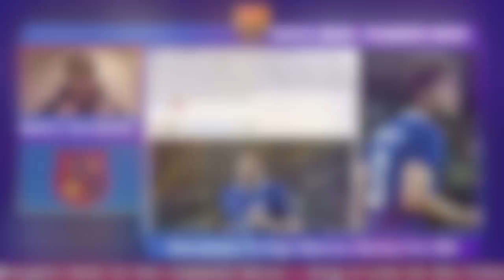Alonso Signing IMMINENT💣| Messi Return Talks BEGIN🚨| De Jong Future DECISION❗| Gavi Renewal DONE✍️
Marcos Alonso is on the verge of signing for Barcelona this summer, the deal is reported to be worth around eight million euros package and the club wants to complete this deal as soon as possible at the request of the manager Xavi. Joan Laporta has begun making movements to bring Lionel Messi back to Barcelona next summer in 2023, negotiations with the player's camp are in the very early stages but there is a lot of optimism on the side of Barcelona, reports say Messi is considering giving up is a plan to play and retire in the MLS in order to join Barcelona next summer. Both Martin Braithwaite and Samuel Umtiti were excluded from the Joan Gamper squad list and Umtiti wasn't even presented while Braithwaite was but was booed by the fans, Laporta confirmed that both players are expected to leave. Frenkie de Jong's future is still in the air as Chelsea and Manchester United wanting to sign the dutch midfielder, however, de Jong wants to continue at the club, and it remains to want decision will take place but this week could be the week. The renewal of Pablo Gavi is complete, there is a total agreement on the side of the player and with the club, but Barcelona will hold off a little bit on the official signing until they sort out the registration of the new signings with La Liga, but the player will stay no doubt.

Chapters:
0:00 Intro
2:30 Marcos Alonso
4:15 Lionel Messi
8:28 Samuel Umtiti & Martin Braithwaite
10:34 Alex Collado
12:00 Frenkie de Jong
19:21 Memphis Depay
21:26 Miralem Pjanic & Nico/Balde Loan
24:48 Pablo Gavi Renewal
26:20 La Liga Registration
28:20 Outro